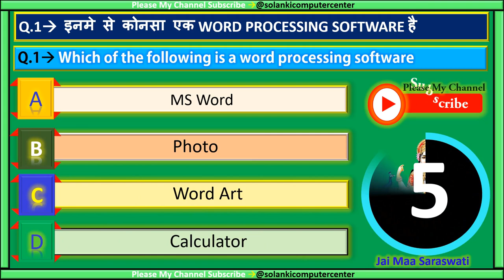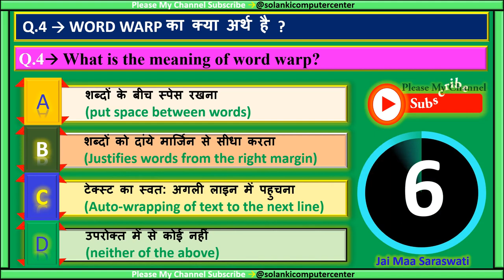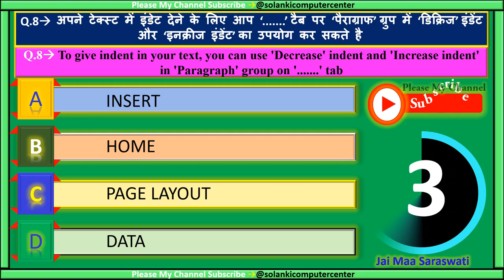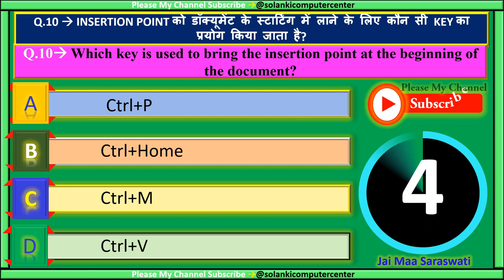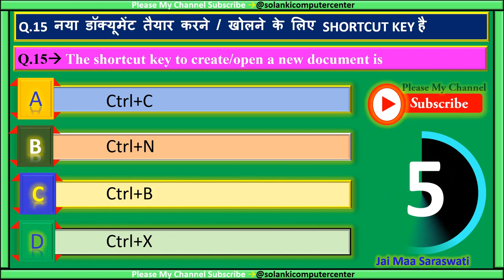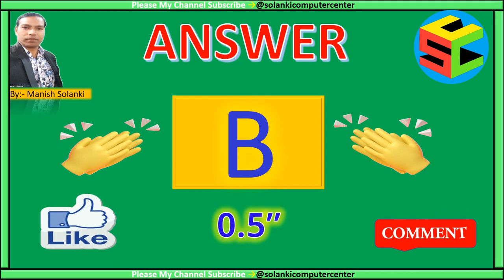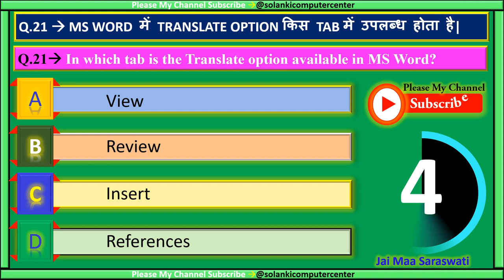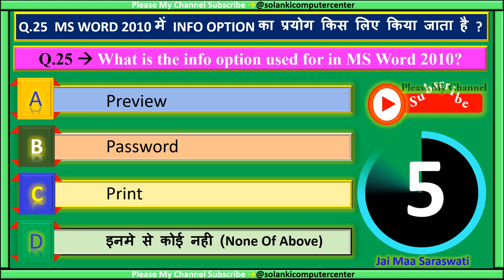MS-Word GK(MCQ’S) Top 25 Part #1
Short Video :-

इस वीडियो में सभी QUETIONS AND ANSWER MS-OFFICE WORD के GK(MCQ’S) मिलेंगे जो सभी एग्जाम में आते हैं  । इससे सभी की बेहतर तैयारी हो जाएगी ।
और पसंद आये तो हमारे चैनल को लिखे एंड कमेंट करना न  भूलें ।